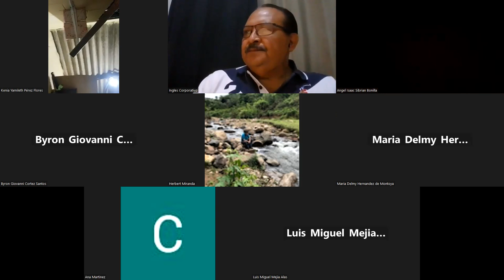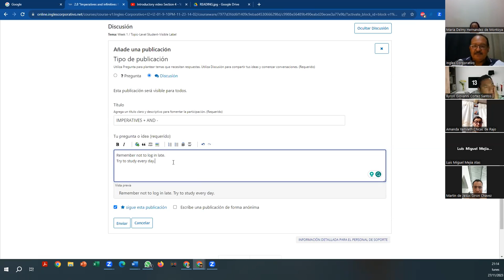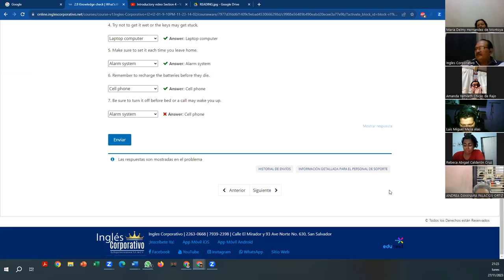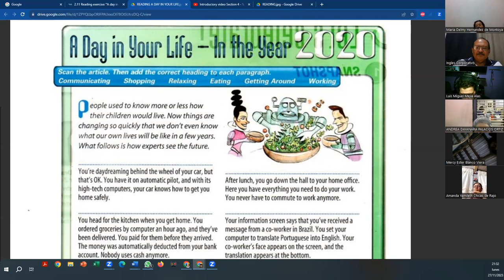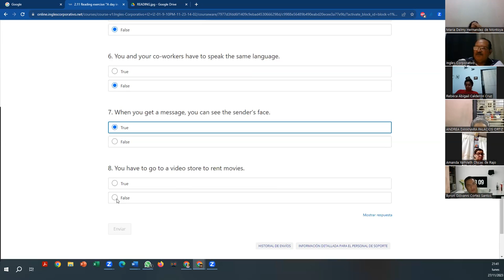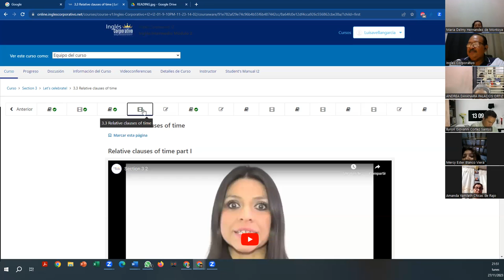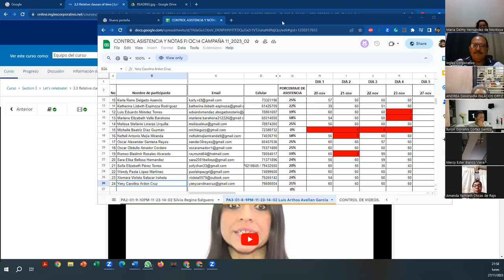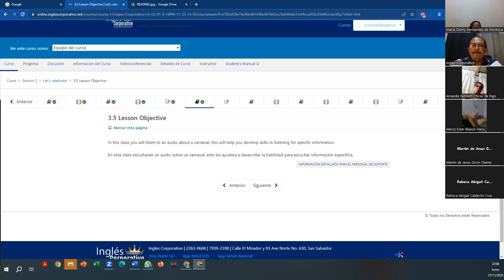SESSION 5-27-11-2023-FIG-REGA-157-AVELLÁN-Relative Clauses of Time.